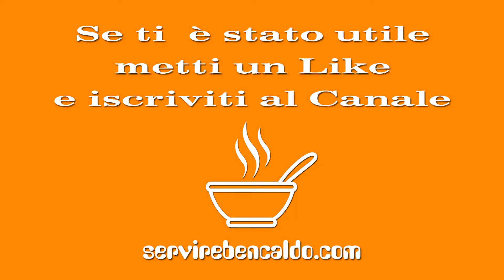Alici o Sardine Marinate - ABBATTERE IN CONGELATORE ALMENO 72 ORE prima della preparazione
Le Alici o le Sardine Marinate sono un classico antipasto italiano.
Infatti è proprio nei nostri mari che questi pesci azzirri prolificano.
Ricche di Omega-3 si adattano a qualsiasi tipo di dieta senza contare il loro apporto vitaminico che non è indifferente.
La marinatura è molto semplice da eseguire e anche questa è composta da alimenti semplici e sani.
Precauzioni legate al pesce crudo:
Per prevenire problemi legati all'Anisakis, un pericoloso parassita, si consiglia di CONGELARE le sardine per almeno 72 ORE prima della preparazione.